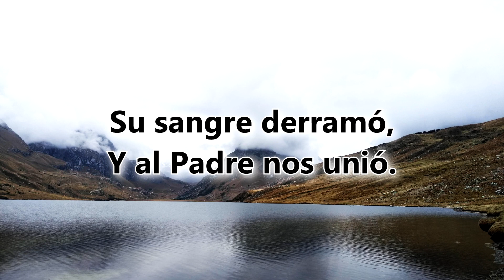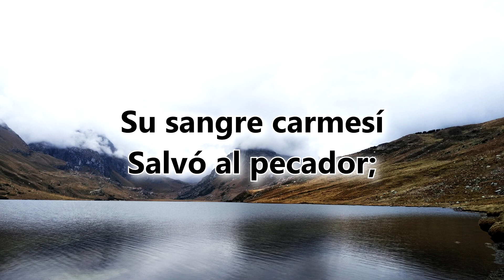Alcemos nuestra voz - pista y letra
Himno: Alcemos nuestra voz, pista con letra
Alcemos nuestra voz Al Rey y Creador,
Y al Cordero que murió: A Cristo el Salvador.
Cantemos de su amor, Poder y majestad.
Cantemos todos a una voz Por la eternidad.